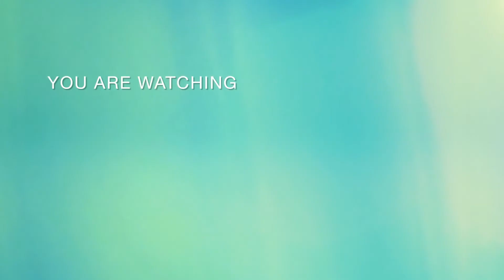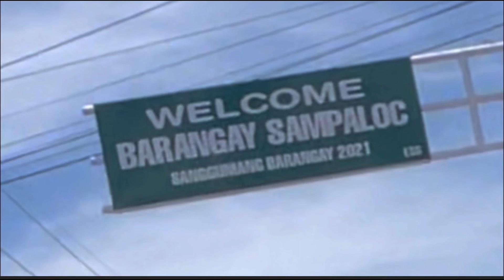Talisay Batangas Loop MTB Adventure Ride!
Follow me in My official Facebook account: Renomeron Allan

Follow me in my Instagram:
   Cycling Pianist

Thank you Souke Philippines for my Cycling Jersey truly high quality fabric and i highly recommended to all cyclist…